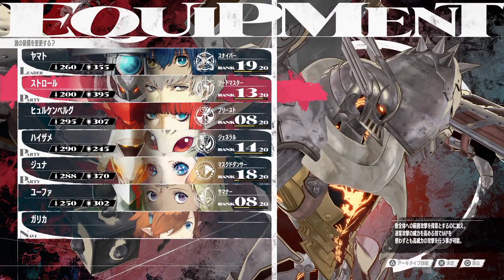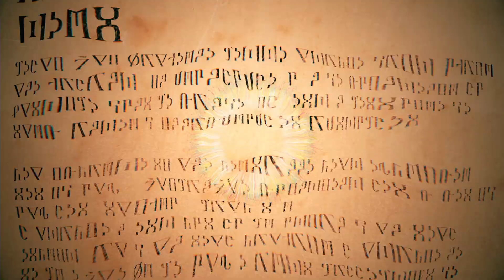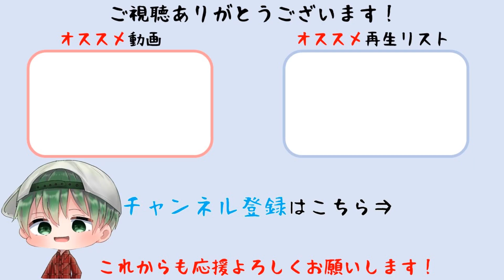【メタファー：リファンタジオ】ならず者より危険な一つ目怪物 ならず者の根城攻略(サイオクロポス戦) ストーリー攻略【Metaphor: ReFantazio】【難易度HARD】※ネタバレあり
依頼「ならず者より危険な一つ目怪物」にてならず者の根城(サイオクロポス戦)、「モアからの課題混迷の章」を攻略しています。難易度HARD。
タイトル　　：メタファー：リファンタジオ（Metaphor: ReFantazio）
配信日　　　：2024年10月11日（金）
ジャンル　　：RPG
価格　　　　：9,878円（税込）
対応機種　　：PlayStation 5 /PlayStation 4 / Steam / Xbox Series X|S / Windows